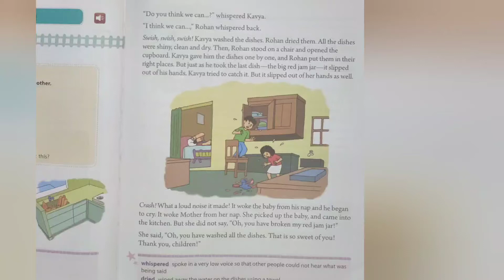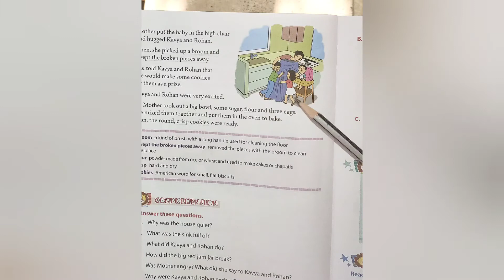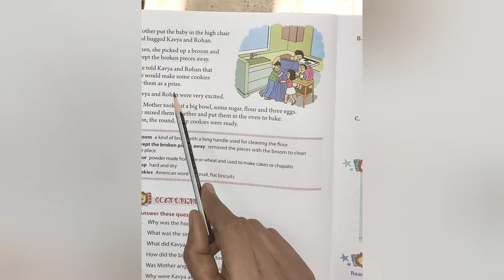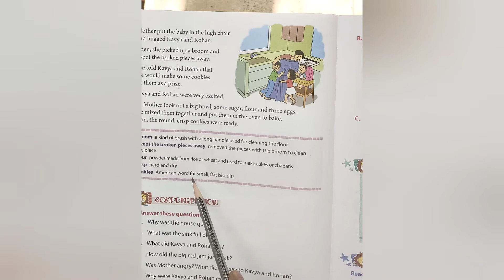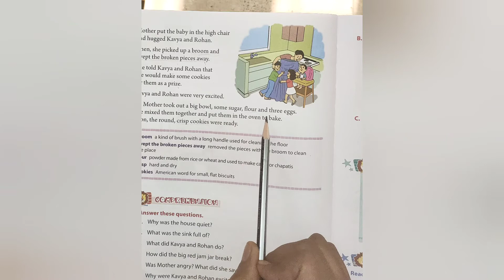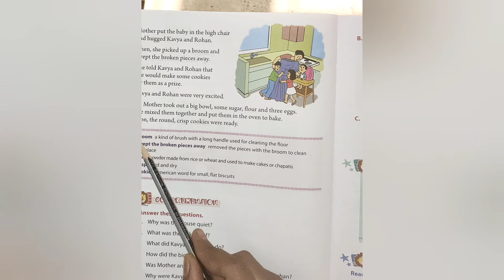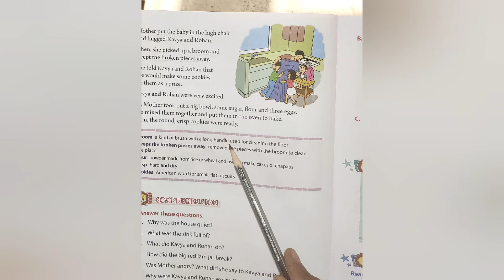Class 2 English junction | Chapter:- 8 Shush🤫 | Part:- 2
You can watch third part of this video by clicking to this link. Class 2 English junction | Chapter:- 8 Shush🤫 | Part:-3